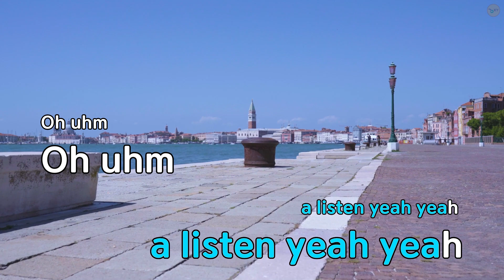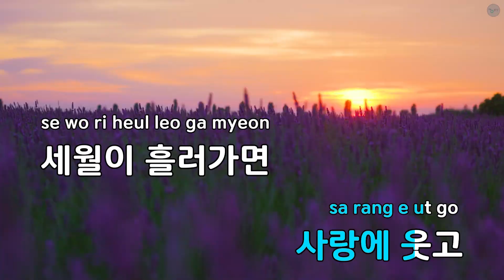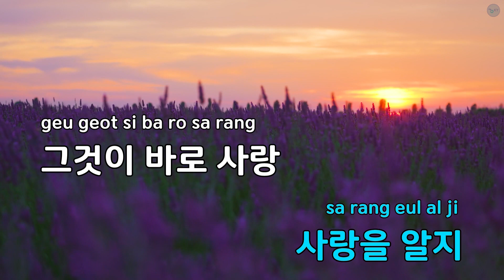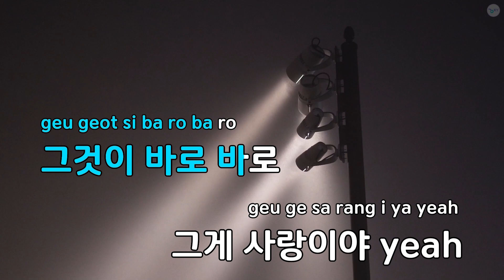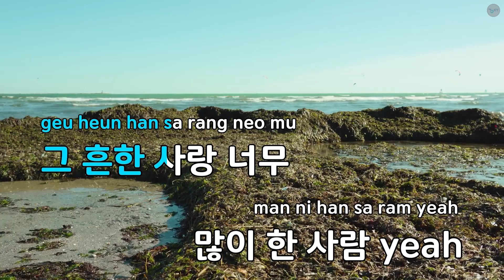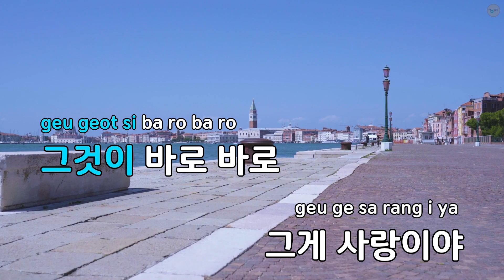사랑 사랑 사랑 - 박효신 (KY.81892) / KY KARAOKE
"★ 곡 정보 ★
번호 : 81892
제목 : 사랑 사랑 사랑
가수 : 박효신
작사가 : 김현식
작곡가 : 김현식

Copyrightⓒkeumyoung